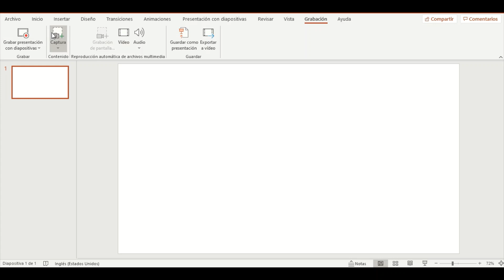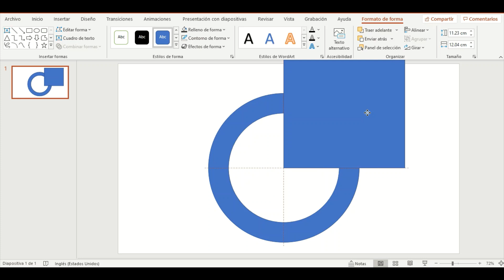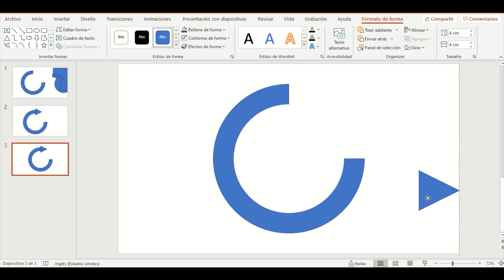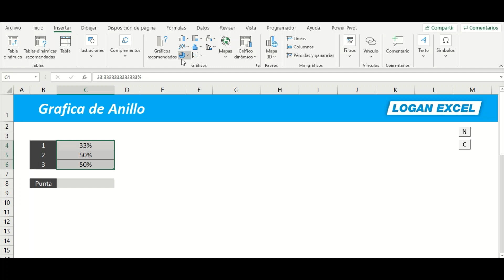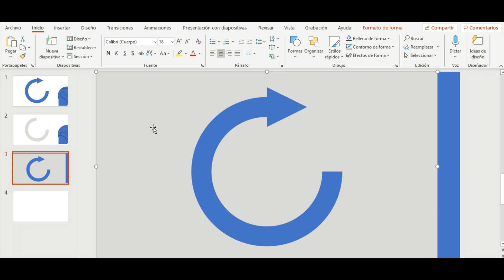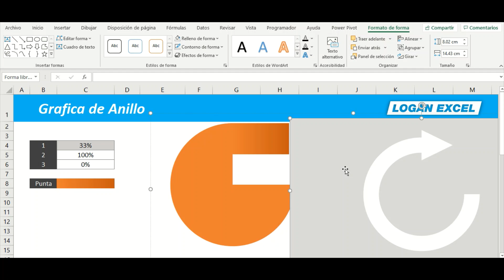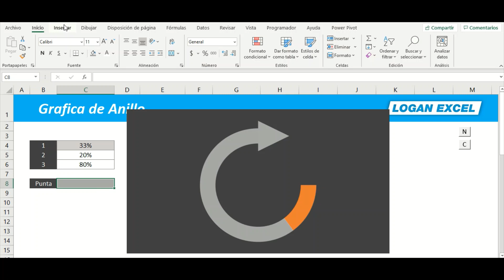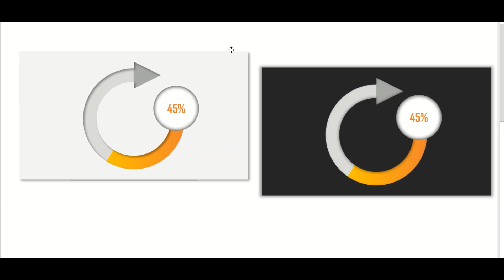✨ Grafica de anillo en Excel, grafica creativa para representar los datos de manera espectacular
Vamos a realizar una grafica de anillos de manera creativa utilizando formas combinadas así como el apoyo en power point para su creación, esta forma nos dará una plantilla que servirá para representarnos el avance, progreso o cualquier otro indicador en porcentaje, visualmente tendremos una grafica ingeniosa, particular y diferente a las ya establecidas en Excel, explicare paso a paso la creación de la forma y combinación de todo.